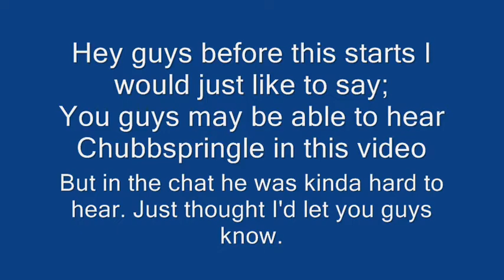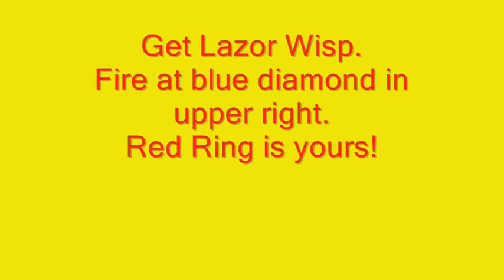Let's Play Sonic Colours *All 44 S ranks & 180 Red Rings* Part 15: Pringles and Fanta!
In this part we get all the Red Rings in Aquarium Park!